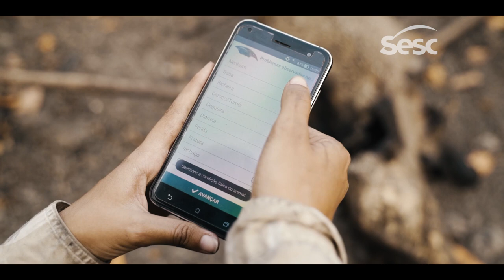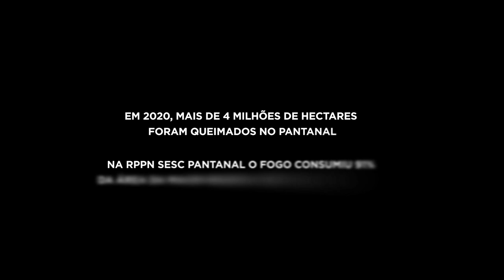Heróis do fogo 🔥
Olho de bicho é pra ver cria
caçar alimento e espreitar inimigo.

Olho de bicho é treinado nas miudezas e grandiosidades.
No movimento do mundo, pra se manter seguro.
No andar do vento, pra contemplar.

Olho de bicho é pra ver mato, ver água, ver gente.

Gente não gosta de ver o bicho no olho
porque o bicho sabe o que a gente faz.

Olho de bicho e olho de gente às vezes se encontram.
E se entendem.
Sem palavras se dizem
que o que se viu nesses dias

não deve ser visto de novo.

Dia 12 de novembro é o Dia do Pantanal.
O dia mais difícil de comemorar nas últimas décadas, mas continuamos a acreditar que para fazer diferente basta mudar seu olhar.

Polo socioambiental Sesc Pantanal - há mais de 20 anos protegendo a natureza e cuidando das pessoas que vivem no Pantanal.